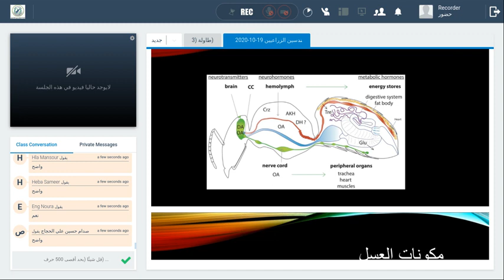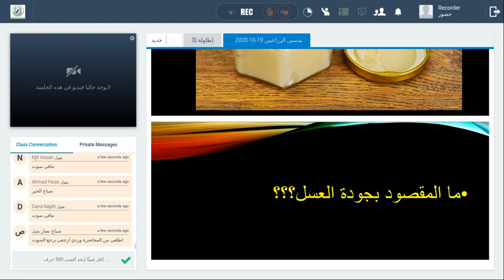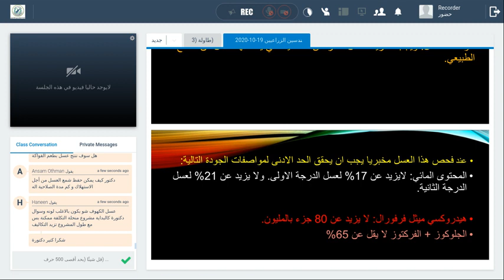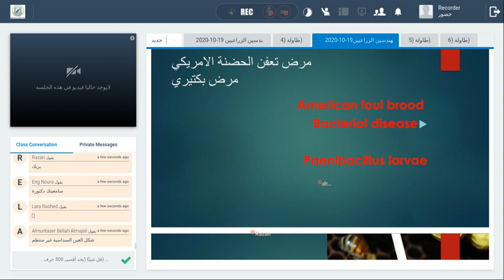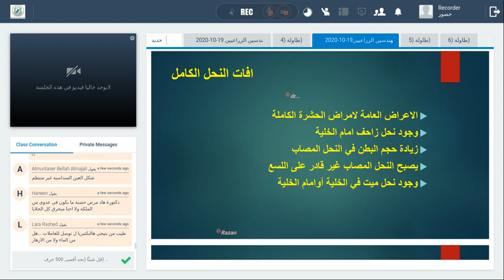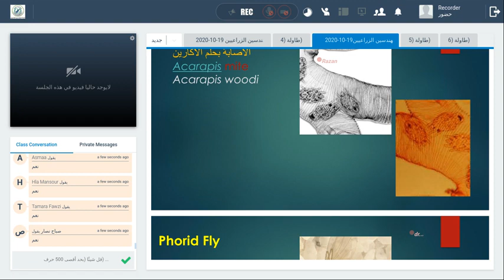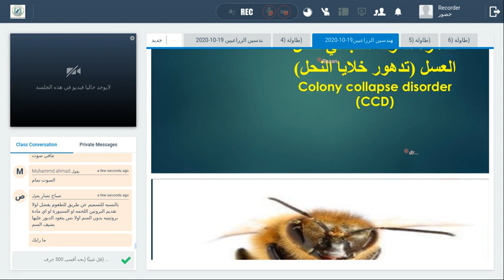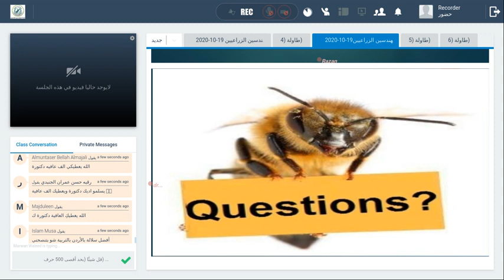تربية نحل العسل 5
اعداد نقابة المهندسين الزراعيين الاردنيين مديرية الاعتماد والتأهيل والتوظيف المهني/مركز التدريب المستمر (برنامج تميز)
المحاضر: الدكتورة شاهرة زيتون